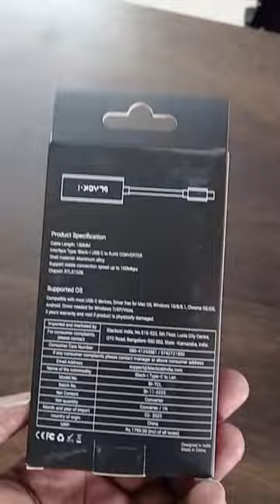black i type c to len